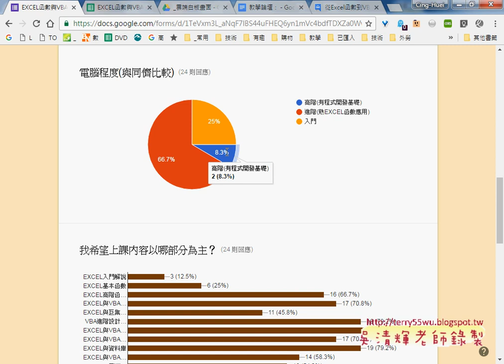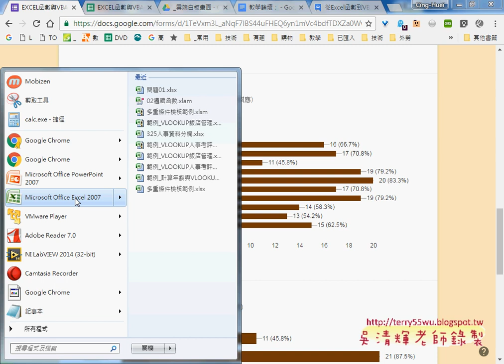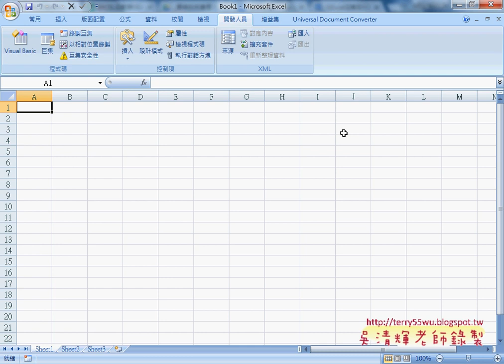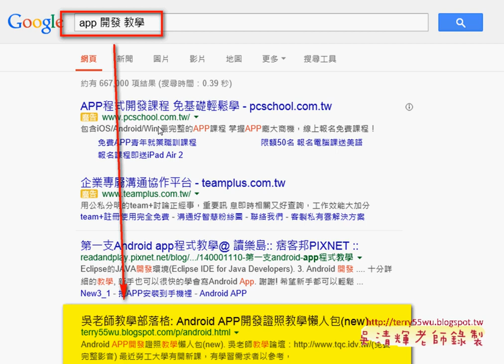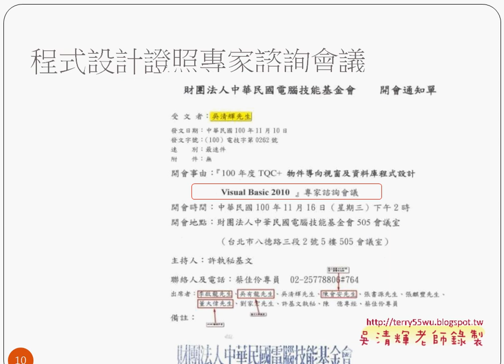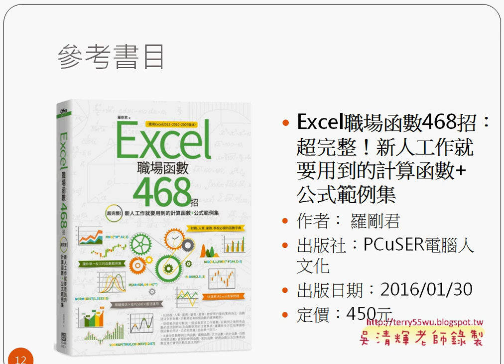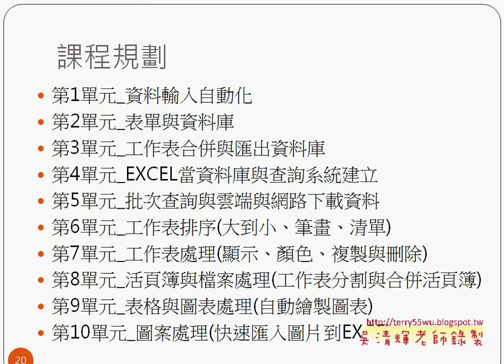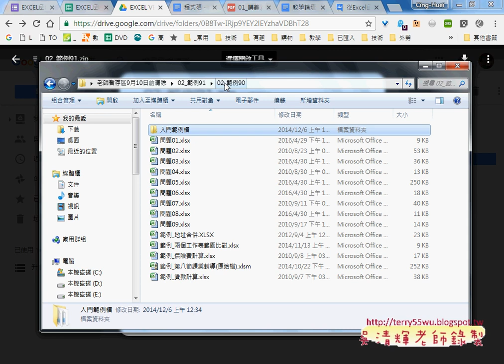01 問卷結果與簡報說明